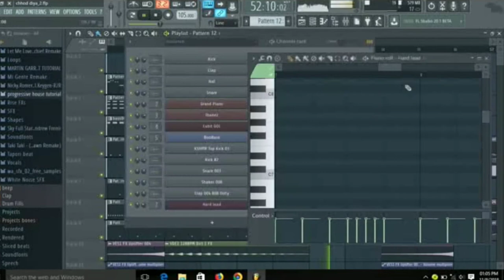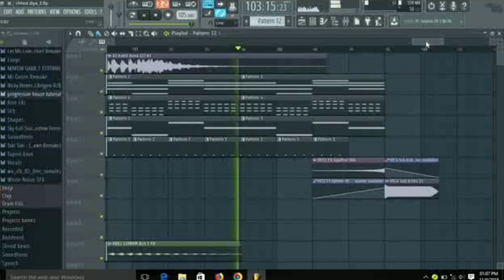Arijit Singh | Chhod Diya | Cover | Fl Studio | Ankit Rana X Ashh Thapa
Original-Artist(s)/Record-label(s).